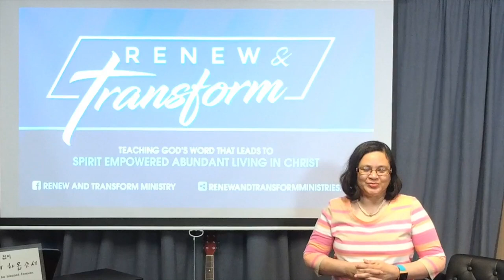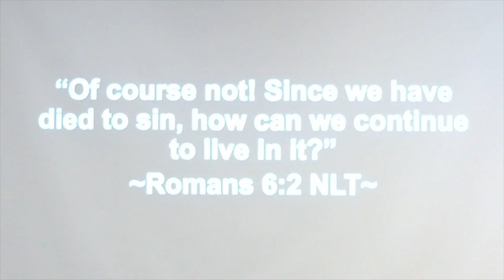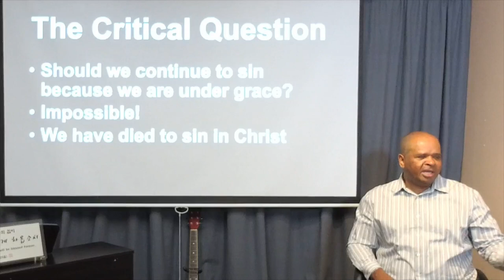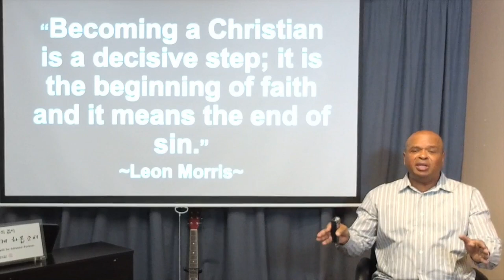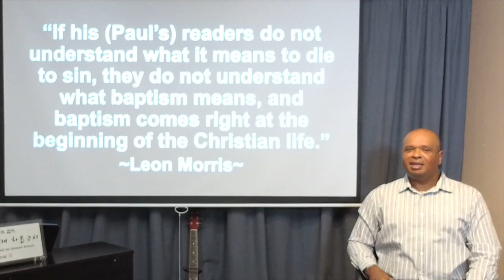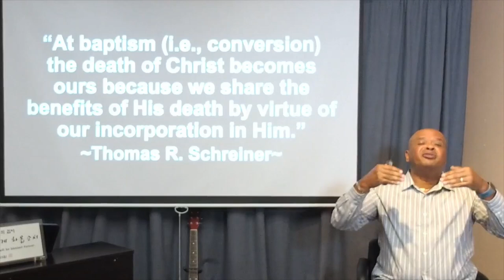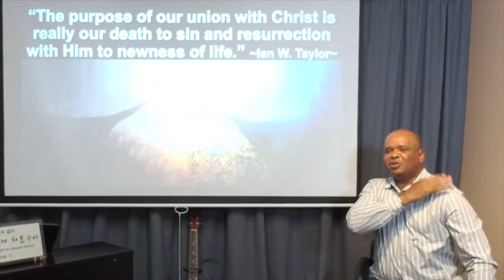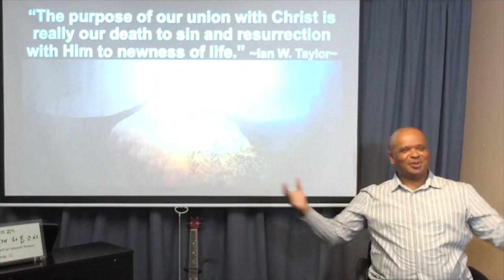Part VI (Romans 6:1-4 ESV)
In this study we discuss how Jesus' redemptive work liberates us from bondage to sin and frees is to serve God.